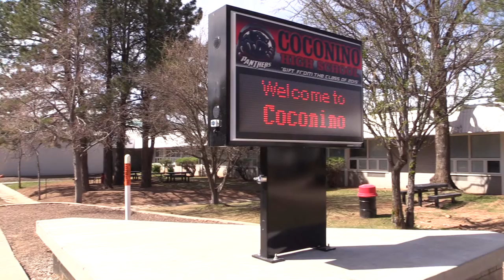Brian Locke Coconino County Teacher of the Year 2016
Coconino High School, Automotives